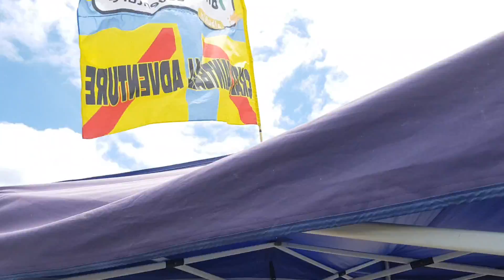CRAZY PAINTBALL ADVENTURE(9)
CRAZY PAINTBALL ADVENTURE